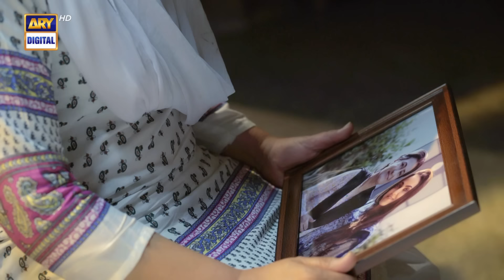Aisi Hai Tanhai Episode 8 | Sonya Hussyn | Sami Khan | ARY Digital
Aise Hai Tanhai Episode 8 | Sonya Hussyn | Sami Khan | ARY Digital

If you constantly find your self trying to prove your love to someone; love is not there.

 Cast:
Nadia Khan, as Kinza
Sonia Hussain, as Pakeeza
Sami Khan, as Hamza
Saba Hameed,
Shehryar Zaidi,
Seemi Pasha,
Kamran Jilani,
Sadia Ghafar and Others.